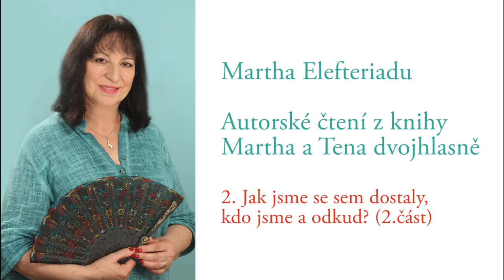radioregenerace.cz - Četba - Martha Elefteriadu - JAK JSME SE SEM DOSTALY.... část 2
Martha Elefteriadu - četba - JAK JSME SE SEM DOSTALY, KDO JSME A ODKUD, část 2